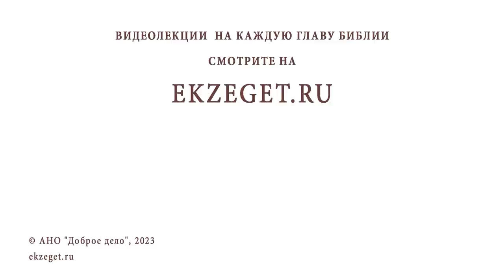Возможно ли при жизни очиститься от грехов и больше в них не впадать? Протоиерей Андрей Овчинников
Команда Экзегет.

В сегодняшнем видео на библейском портале Экзегет вместе с протоиереем Андреем Овчинниковым отвечаем на вопрос: "Возможно ли очиститься от грехов и больше в них не впадать?"

🔸  Безгрешен один только Бог
🔸  Необходимость борьбы со страстями
🔸  Возненавидеть грех
🔸  Помощь Божия
🔸  Очищение сердца